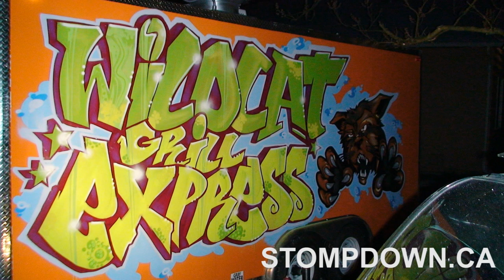Graffiti - Wildcat Grill Express - Stompdown Killaz - Chilliwack BC Canada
Beat produced by Big Stomp of Rezofficial Music @iamstomp